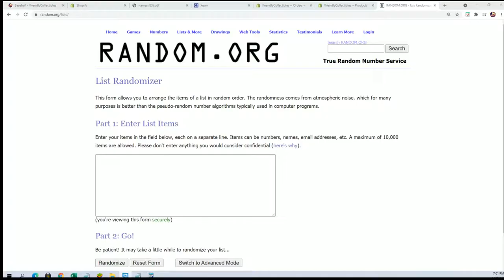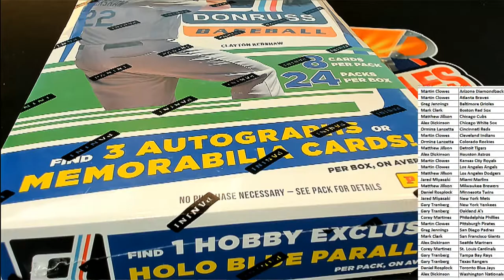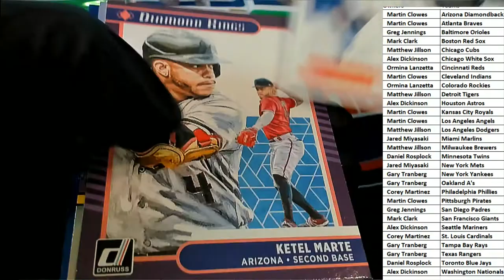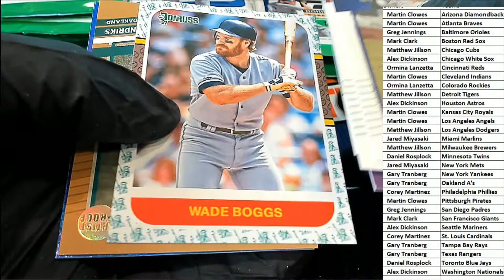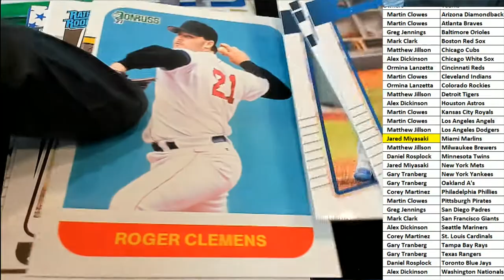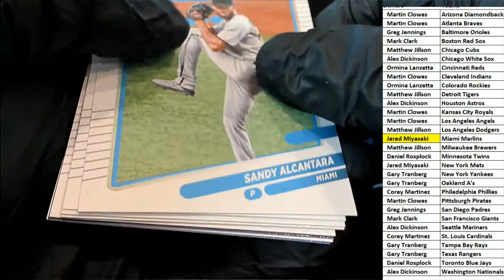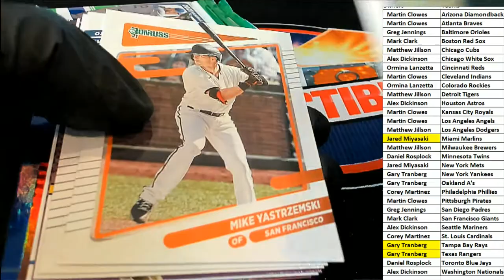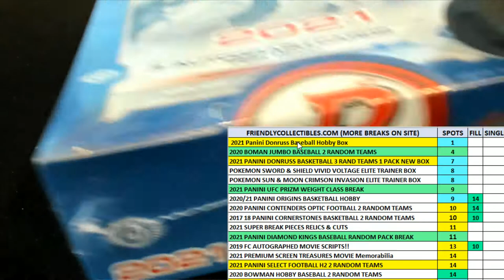Part 1 2021 Panini Donruss Baseball Hobby Box ID 21DONBASETMS346